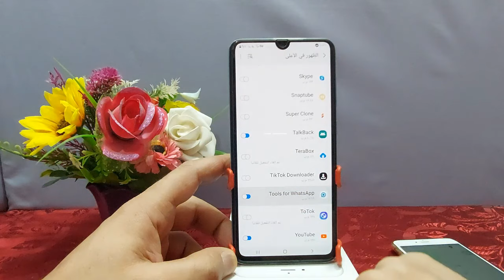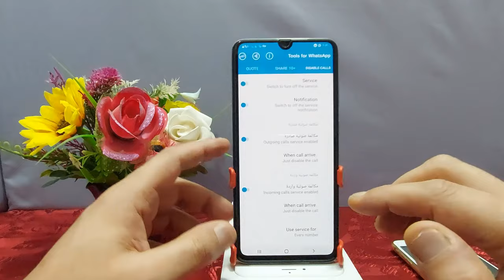طريقة إيقاف مكالمات الواتس أب|| كيف حظر مكالمات الواتساب على هاتفك أندرويد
طريقة تعطيل ميزة الأتصال بالواتس اب تعطيل مكالمات الواتساب للاندرويد ، ايقاف استقبال مكالمات واتساب صوتية، ميزة تحديد من يتصل بك في شرح بالخطوات .طريقة إيقاف مكالمات الواتس أب كيف حظر مكالمات الواتساب على هاتفك أندرويد
جميع الادوات المستخدمة فى الشرح ميدو شو